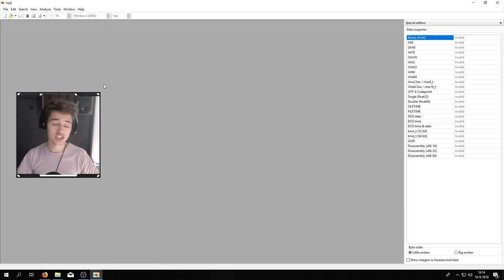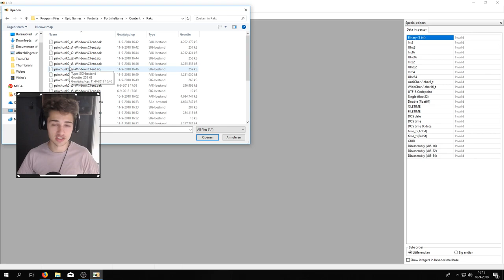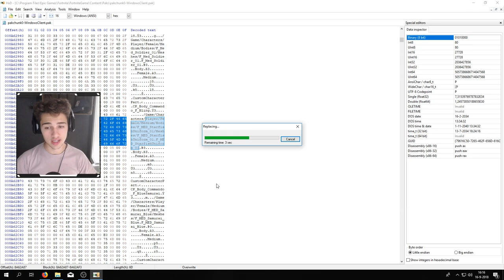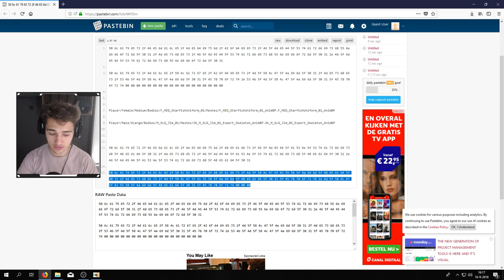*OMG* ZO KRIJG JE THANOS ALS SKIN IN FORTNITE! - Fortnite Battle Royale